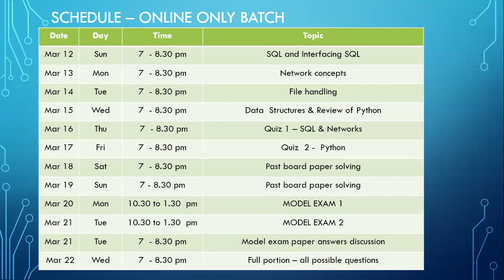CBSE | Grade 12 | Computer Science | Crash Course | 2023 | English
This course will cover the full syllabus.